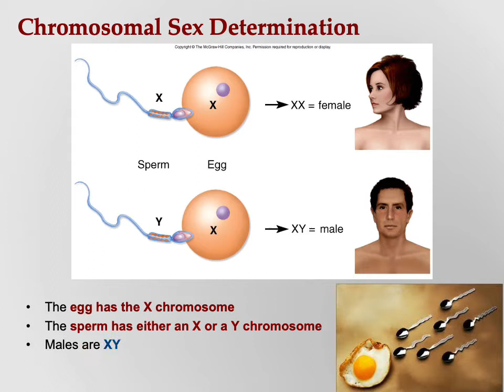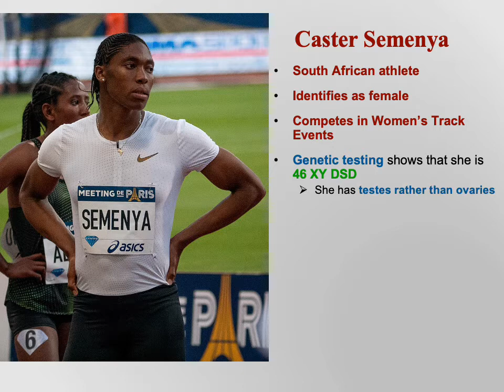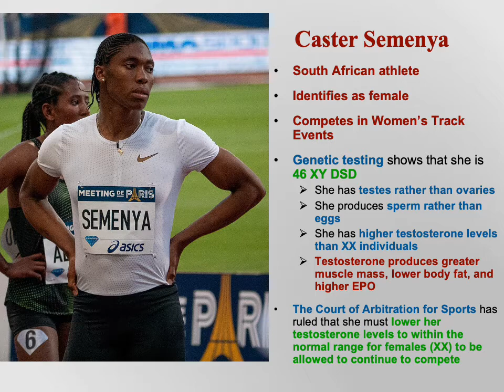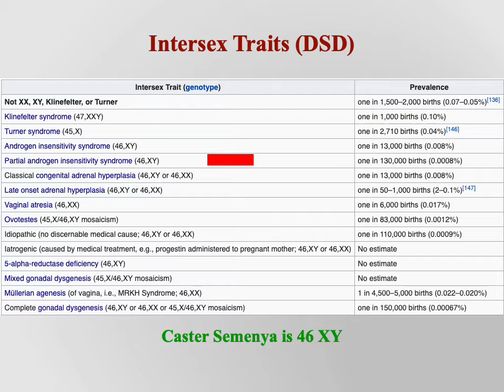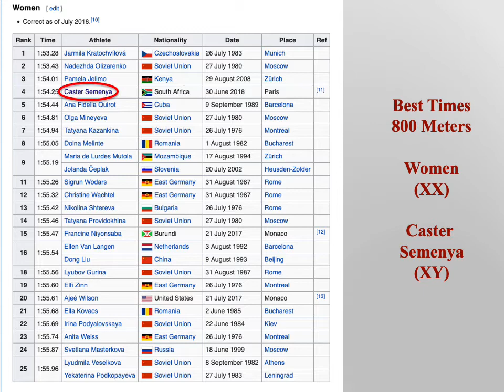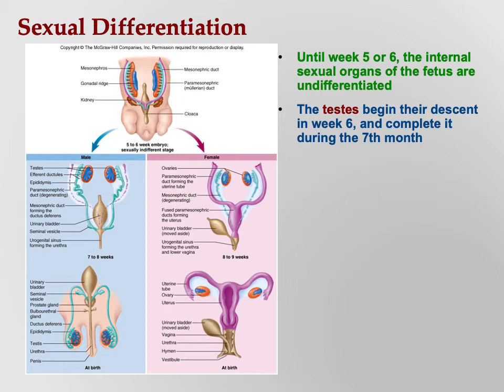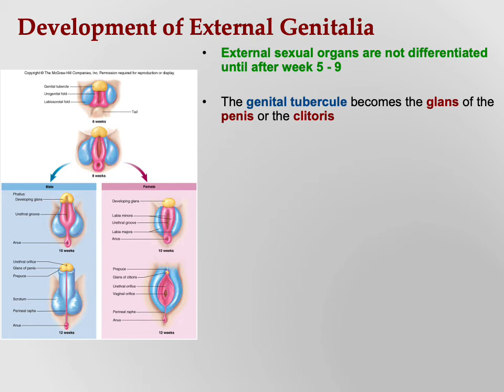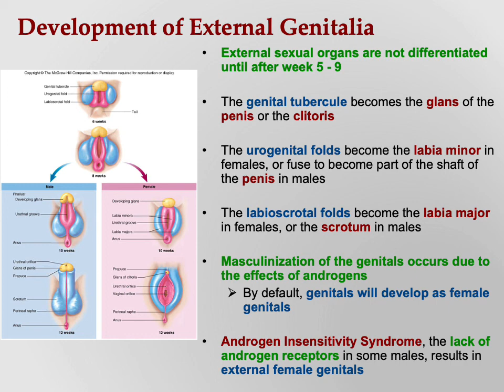Annotated Reproductive 1